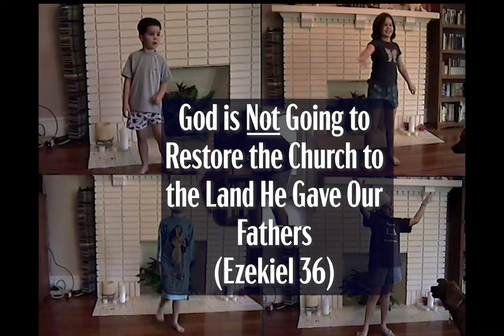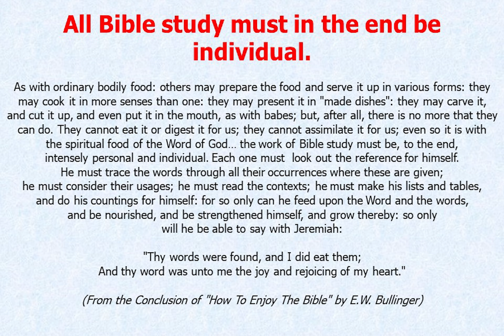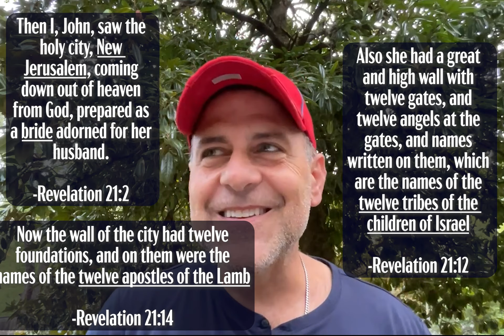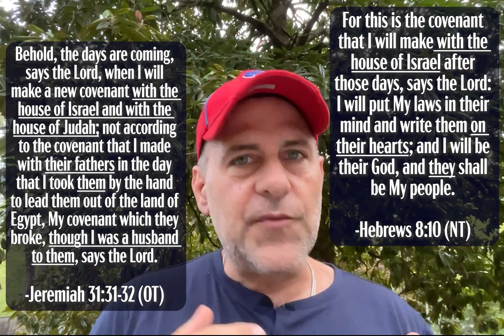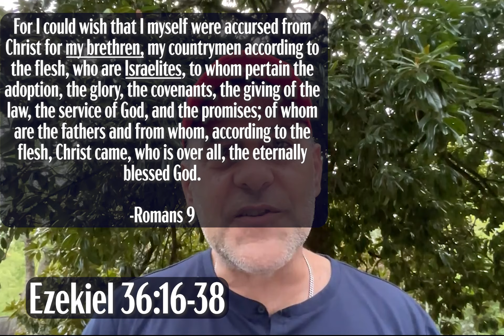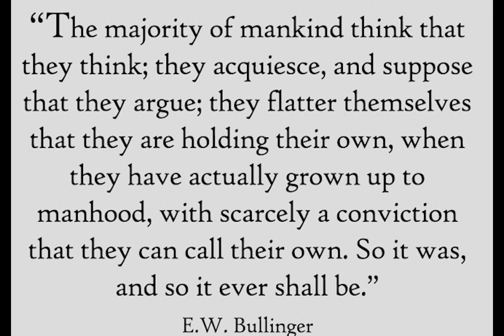S4 Ep35 God is Not Restoring a Land He Took from the "Church"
We walk through Ezekiel 36 and look at God's plan for the earth and the land in that book. A very popular verse for evangelists to preach and for believers to claim is Ezekiel 36:26. We note how it badly manipulated by so many today and, further, how it distorts and clouds an understanding of God's plans for the future of Israel. God is a promise-keeping God. Israel is his Bride and he will cleanse Virgin Israel one day and fulfill his promises to a cleansed and believing Israel.

I also share a bit of my testimony and my journey in the faith. If we truly want to try to rightly divide the word of truth (interpret scripture correctly), we must keep testing our beliefs against the whole counsel of God and be willing to move as God reveals more and more.

NOT for us today:
"A new heart also will I give you, and a new spirit will I put within you: and I will take away the stony heart out of your flesh, and I will give you an heart of flesh." -Ezek 36:26